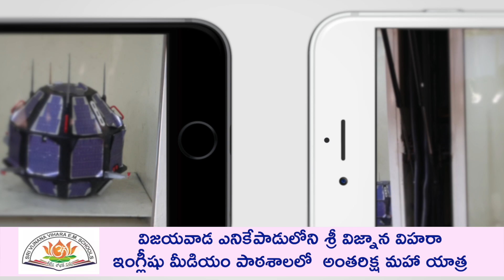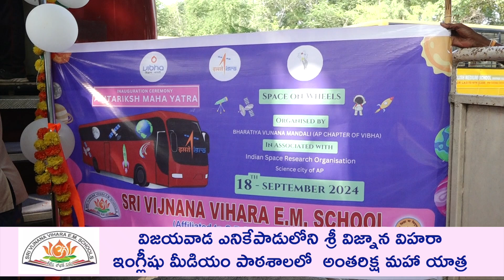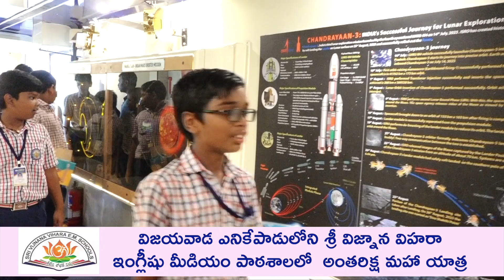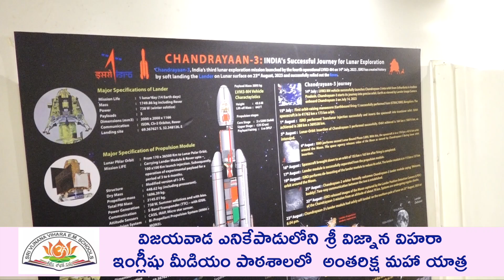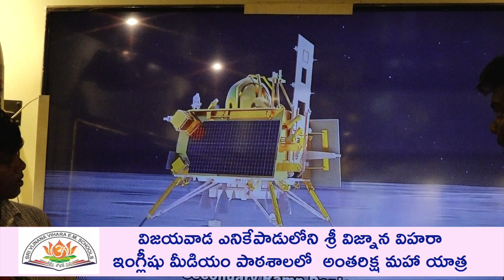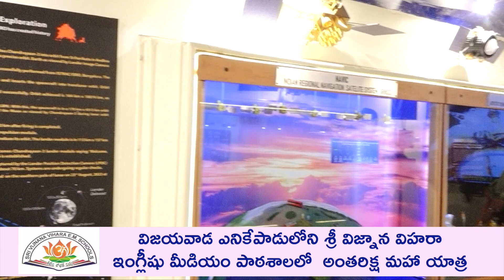Sri Vijnana Vihara English Medium School Enikepadu Vijayawada || శ్రీ విజ్నాన విహర పాఠశాల ఎనికేపాడు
విజయవాడ ఎనికేపాడులోని శ్రీ విజ్నాన విహరా ఇంగ్లీషు మీడియం పాఠశాలలో నిర్వహించిన అంతరిక్ష మహా యాత్ర విద్యార్ధులను ఆకట్టుకుంది. ఇస్రో విజయవంతంగా చేసిన మిషన్స్ వివరాలను అడిగి తెలుసుకున్నారు. చంద్రయాన్ మరియు ఆదిత్య ఎల్ వన్ వంటి మిస్సైల్స్ ను ఆసక్తిగా తిలకించారు.

The Space Maha Yatra organized at Sri Vijnana Vihara English Medium School in Enikepadu, Vijayawada impressed the students. He inquired about the details of successful ISRO missions. Missiles such as Chandrayaan and Aditya L1 were keenly observed.